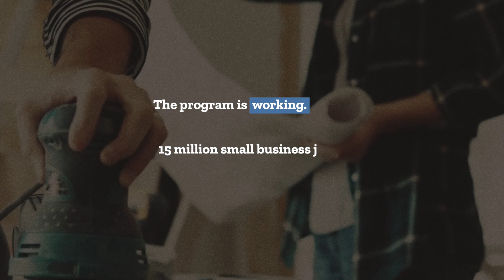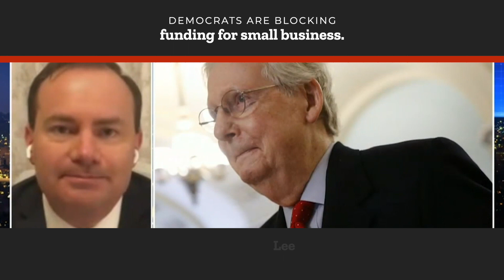The PaycheckProtectionProgram is saving small businesses.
America's small businesses need additional funding under the Payment Protection Program (PPP). Democrats blocked it.